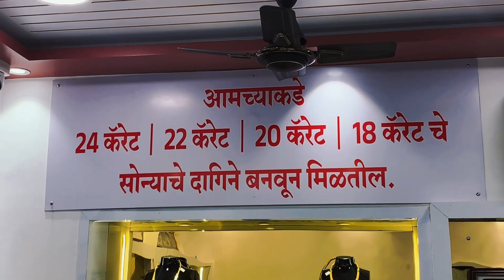अधिकाऱ्यांनी निवडणूक कामकाजाची जबाबदारी अत्यंत दक्षतेने पार पाडावी : कुमार आशीर्वाद.!